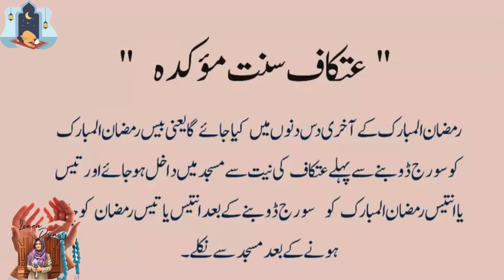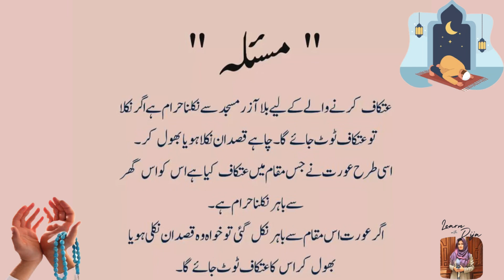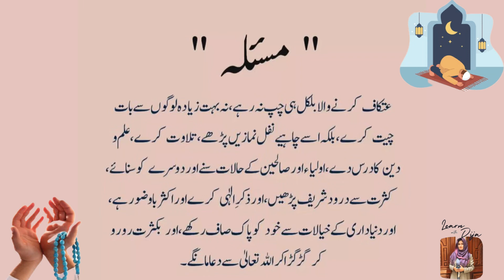Aiktaaf | Types of aitkaaf | Aitkaaf for Mens and Womens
Aurton Ke Itikaf Main bhetne ka Sahe Tariqa.
Ramadan Itikaf me baithne ka tapseli tarika | Mufti Tariq Masood latest bayan | Mufti Tariq masood bayanat